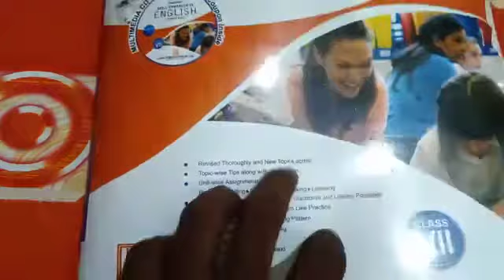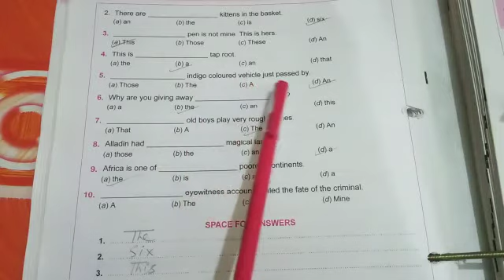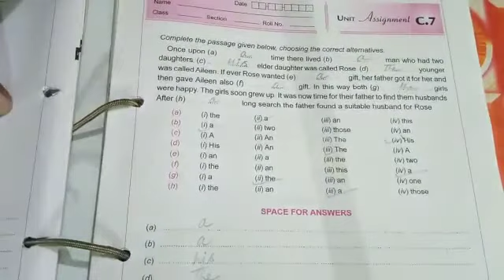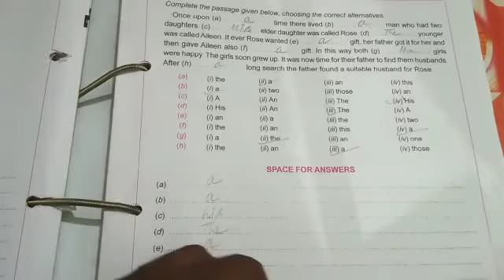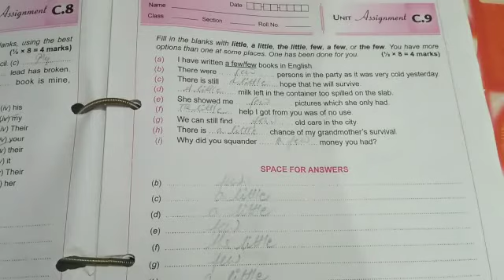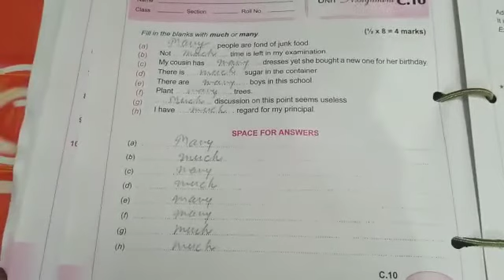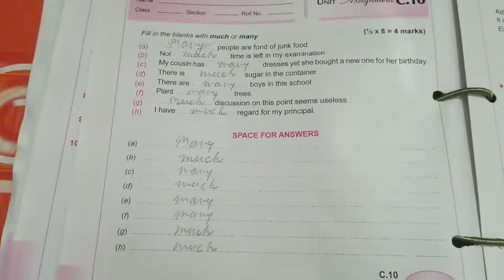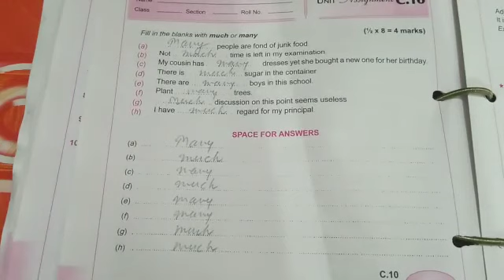Std. 7-eng. Language ch3 solution 2